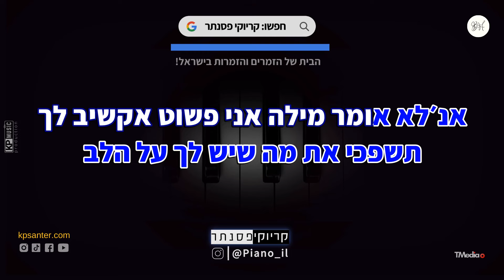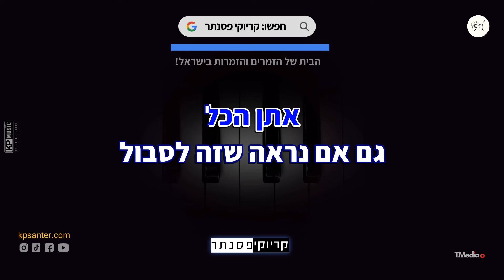ששון איפרם שאולוב – בואי נדבר (קריוקי פסנתר)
בואי נדבר קריוקי בנות בנים - זמרים וזמרות, יצרנו עבורכם קריוקי גרסת פסנתר לשיר בואי נדבר של ששון איפרם שאולוב, עכשיו אתם יכולים לתת מקום לקול שלכם ולבצע ביצוע מושלם וייחודי שלכם!

✘קרדיטים
מילים ולחן : ששון איפרם שאולוב

✘מילים✘
בואי נדבר בואי נדבר קצת
תשפכי את מה שיש לך על הלב
אנ׳לא אומר מילה אני פשוט אקשיב לך
גם אלוקים שותף איתי פה בכאב

זה כבר שנים שאת לבד
כך מתמודדת ואין אחד
שימלא את החסר
כבול עמוק בפנים
כבר לא יכול לסגת
גיליתי ת׳שיטה ומה צריך לתת

הכל גם אם נראה שזה לסבול
עדיין כאן רק אל תלכי זה לא הזמן
תביני גם גם אם טעיתי ולא פעם
אני נשבע מילים שנכתבו מדם

עכשיו עזבי תני לי קצת ללכת
להגשים לך כאן את כל החלומות
אני חזק וכשיר לקרב בגלל
שאת בירכת בכל המזלות
מה שנשאר זה רק לפתוח לי ת׳דלת
כי אחזור בדיוק בעוד כמה דקות
וכשהכל ילך מכתוב לפי הספר
כבר לא אזכור את כל המלחמות

אתן הכל גם אם נראה שזה לסבול